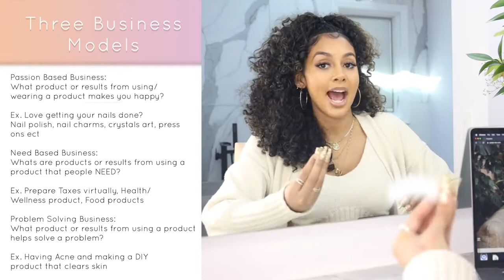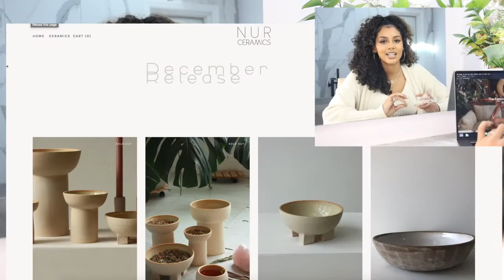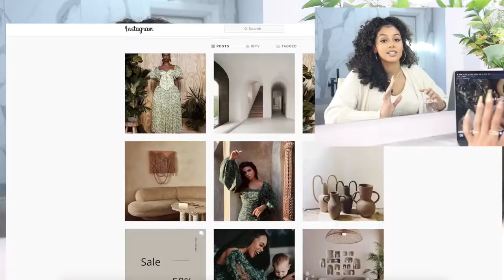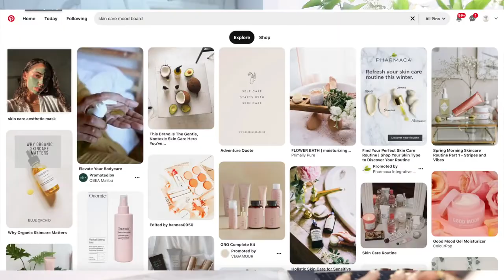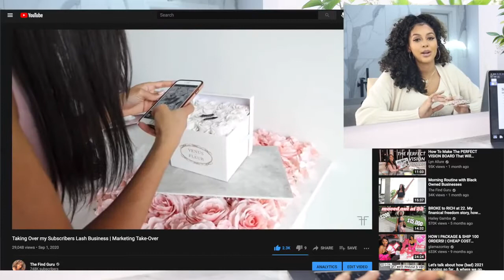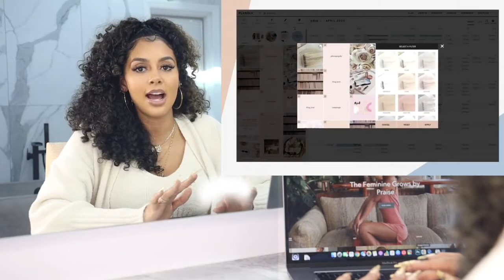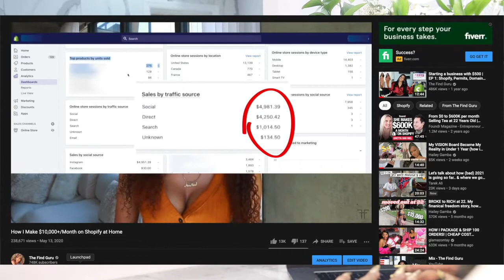How to make money with your side hustles working online